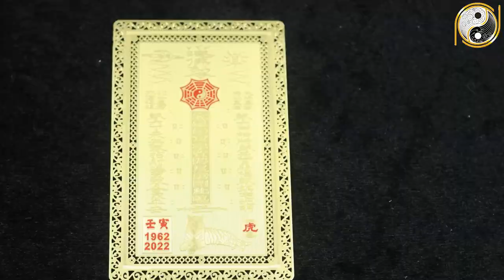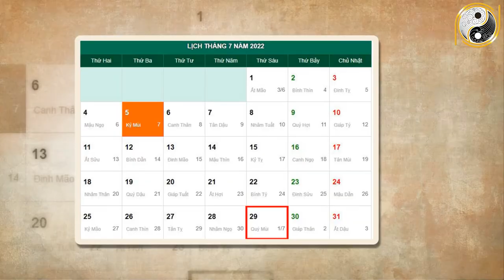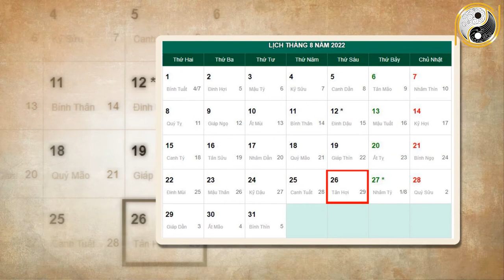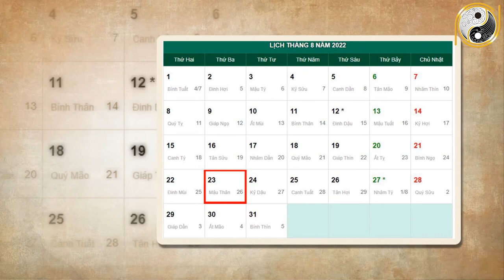Tháng 7 ÂL Năm 2022 Tuổi Đinh Tỵ 1977 Con Giáp Được Thần Tài Chấm Tên Cho Lộc Trả Hết Nợ Nần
01. Linh phù giải hạn
02. Hồ lô hóa giải Ngũ Hoàng
03. Mai Hoa Phú Quý
04. Gương bát quái tinh cầu
05. Kim bài thái tuế 2023
06. Vòng tam hợp Dần Ngọ Tuất
07. Vòng tam hợp Thân Tý Thìn
08. Vòng tam hợp Hợi Mão Mùi
09. Vòng Tam Hợp Tỵ Dậu Sửu
10. Bát bảo tâm kinh
11. Minh Quang pháp bảo cầu
12. Minh Quang pháp bảo lục giác
13. Tỳ Hưu Lộc Tài (Đồng)
14. Tỳ Hưu Khai Vận ( Bạch Ngọc)
15. Bách Niên Tụ Tài ( tụ tài lộc)
16. Song long ngọc ấn ( ấn thăng quan)
17. Kim bài ngũ Lộ Thần Tài
18. Hồ lô bình an ( treo xe)
19. Móc khóa văn xương
20. Ống bút văn xương gỗ đào
21. Bút văn xương gỗ đào
22. Bút văn xương gỗ đào nhỏ
23. Hoa mai kim tiền ( mạ vàng )
24. Các vật phẩm phong thủy khác Tháng 7 ÂL Năm 2022 Tuổi Đinh Tỵ 1977 Con Giáp Được Thần Tài Chấm Tên Cho Lộc Trả Hết Nợ Nần